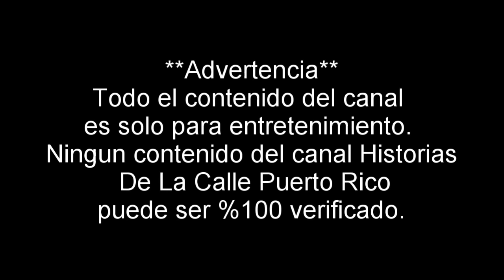Los Rompe ONU de Puerto Rico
**Advertencia**
Todo el contenido del canal
es solo para entretenimiento.
Ningun contenido del canal Historias
 De La Calle Puerto Rico
puede ser %100 verificado.